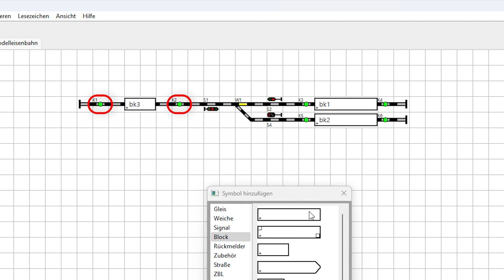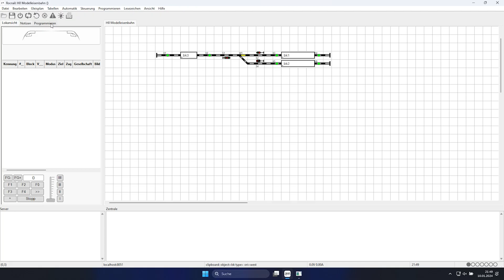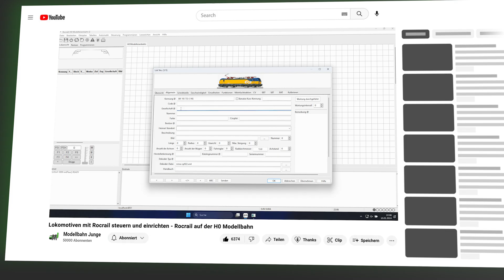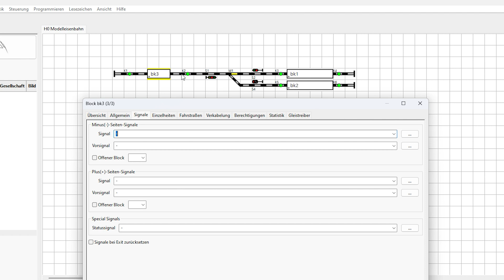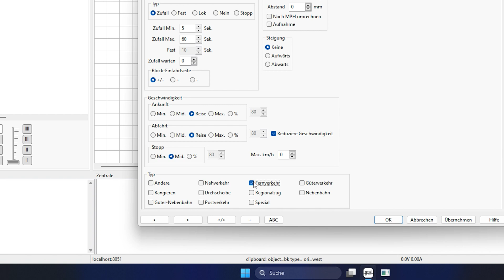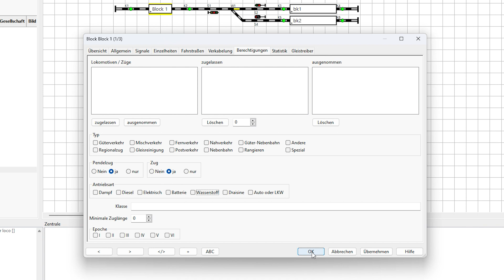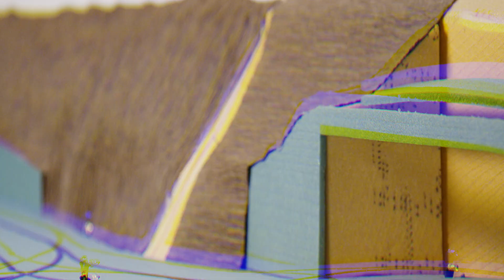Blöcke in Rocrail konfigurieren - Rocrail Block bearbeiten auf der H0 Modellbahn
In diesem Erklärvideo zeige ich euch, wie ihr Blöcke in Rocrail anlegt und richtig konfiguriert, damit eure H0-Modellbahn den nächsten Schritt zur vollautomatischen Steuerung macht. 🚂

Blöcke sind essenziell, um Rocrail mitzuteilen, wo sich Züge befinden und wie sie gesteuert werden sollen. Ich erkläre euch, wie ihr Blöcke in den Gleisplan einfügt, richtig positioniert und alle wichtigen Eigenschaften einstellt. Danach zeige ich euch, wie ihr die Blöcke konfiguriert, von der Länge bis zur Zuweisung von Rückmeldern und Signalen – inklusive Tipps für die vorbildgerechte Abbremsung (BBT) und den automatischen Fahrbetrieb.

Alle Links zum Nachbauen und Einrichten, habe ich euch hier verlinkt:

Märklin Bremsmodul
Märklin CS3

Was gefällt dir auf dieser Modellbahnanlage?
Und was würdest du noch bauen?

0:00 Intro & Einleitung
0:24 Blöcke im Gleisplan anlegen
1:19 Block konfigurieren
2:53 Signale zuweisen
3:25 Wartezeiten
4:26 Rückmelder Zuweisen
5:10 Berechtigungen